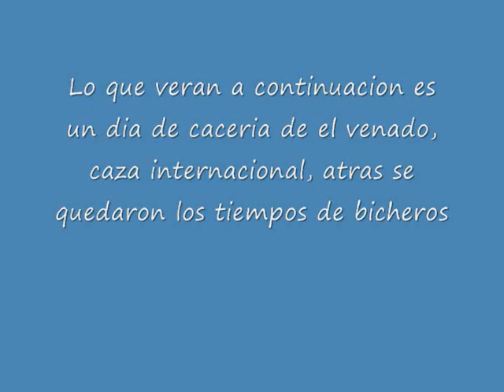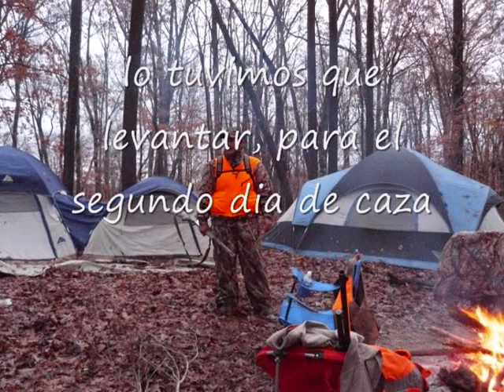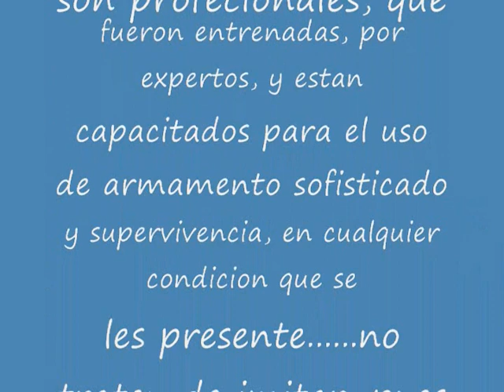Tezonapa exporta cazadores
Tezonapa..Presente en la caceria Internacional